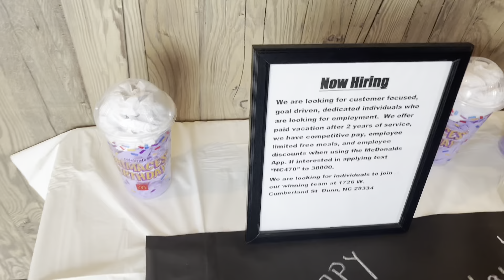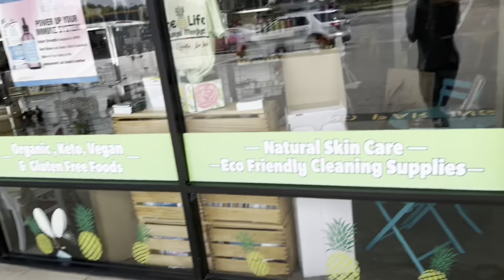I Tried Grimace Milkshake **didn’t end well**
i tried mcdonald’s grimace milkshake i seen the tiktok trend with mcdonald’s grimace milkshake and had to find out if the consistency about the grimace shake is true tiktok put me on to the trend i seen on tiktok mini horror movies from people drinking the grimace milk shake in this video we going to find out the real side effects of this so called grimace milkshake from mcdonald’s